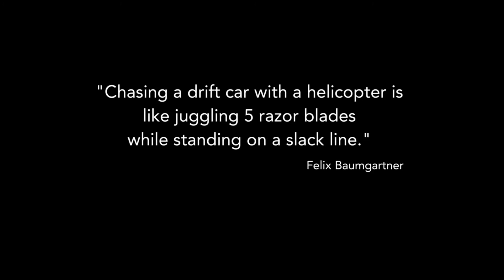Toyota Drift GT86 takes on Felix Baumgartner’s stunt helicopter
Felix Baumgartner, the man who jumped from the edge of space, has turned aerobatic helicopter pilot – and this new video shows him facing up to a drift-spec GT86 on a track.